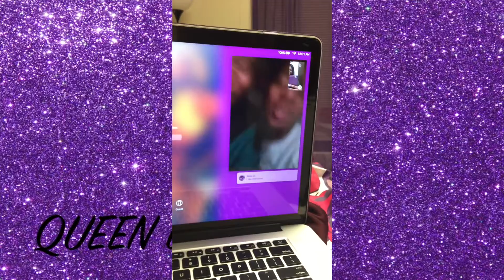FINALLY LEGAL : ON MY 21 SAVAGE MODE !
Hello Everyone ,I hope you enjoyed my vlogs , but IT'S MY 21ST BDAY ! Please leave positive comments :). Remember to watch this video HD 1080p to experience the full royalness. Thanks in advance for the support .
Make sure you turn on your Notifications 🛎